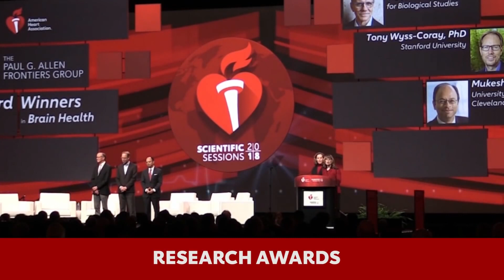TÂM ĐIỂM: CẬP NHẬT THÔNG TIN MỚI NHẤT VỀ TIM MẠCH HỌC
TÂM ĐIỂM: CẬP NHẬT THÔNG TIN MỚI NHẤT VỀ TIM MẠCH HỌC - Hội tim mạch học Quốc gia Việt Nam